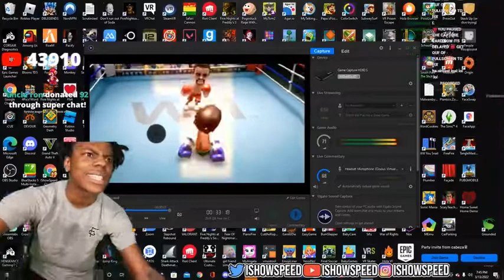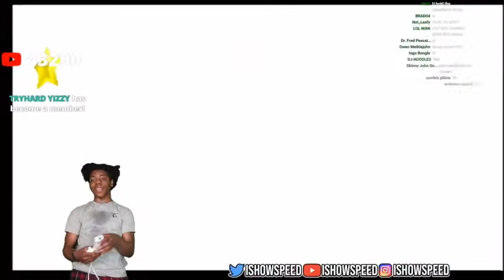IShowSpeed Wii U Boxing For The 1st Time ! (he smashed his setup)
imagine losing to emma…